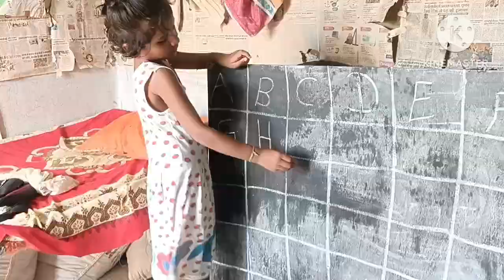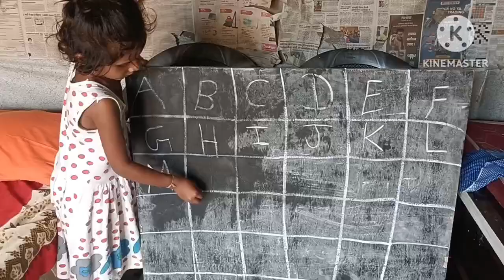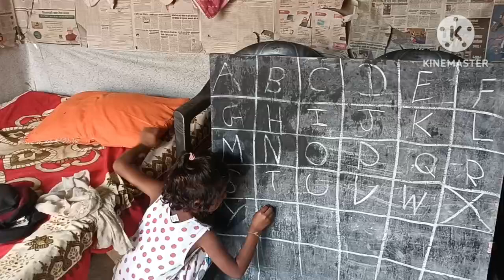Riya Ne Sikh liye pure alphabet kids learn English alphabet